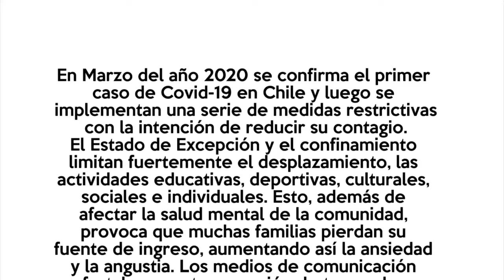BUENAS PRACTICAS en PANDEMIA - Grupo de Actividad Física SAID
En nuestro objetivo de difundir buenas prácticas en Pandemia, realizamos este video que muestra el Grupo de Actividad Física SAID, el cual funciona - por motivo de la pandemia -  en la multicancha de los Reyes católicos. Se trata de un grupo que ha logrado mantenerse vigente siguiendo las normas para la prevención del covid-19.